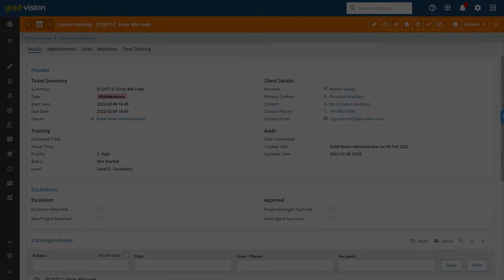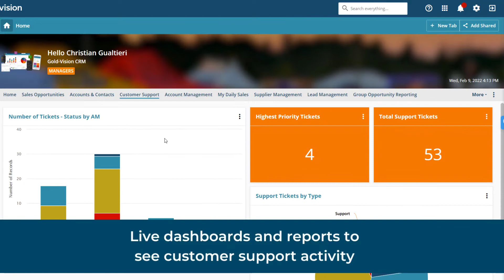Gold-Vision | CRM for Customer Service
In this video we explore the variety of tools available within Gold-Vision's Customer Service modules, including: support tickets within a Flows View, the Gold-Vision Portal, integrations and live dashboards and reporting tools!

If you are interested in Gold-Vision why not arrange a demo with us today to find out how we can support your company with our multi award-winning CRM system?